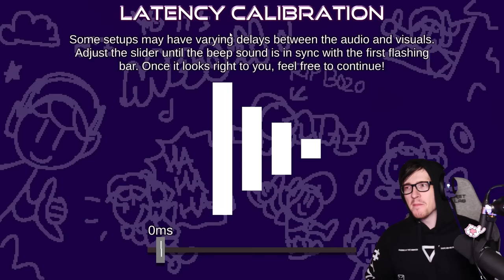Scratchin' Melodii but BAD is so funny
Scratchin' Melodii has its first fully complete mod called Scratchin' Melodii but BAD and its full of memes and very badly sounding music and its hilarious